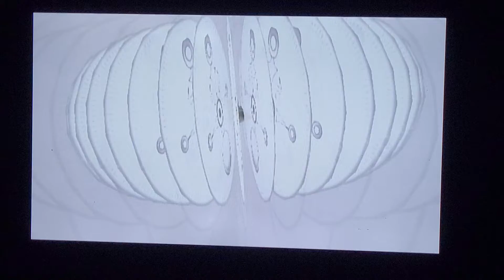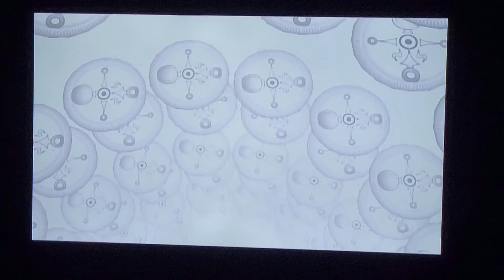A special man with a special box | LOZ Majora's Mask #2